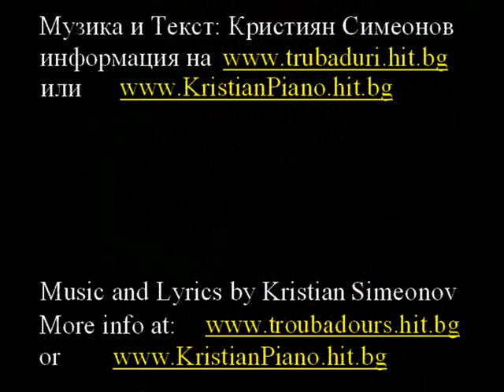Raging Wave(subtitles) - Бушуваща вълна - Raging Wave - Bu6uwa6ta wylna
What happened to me on the Beach - Story about a sudden blow that happened to come with infatuated woman's glance from a sexy girl on the beach. Кристиан Симеонов - песен: морска серенада
All of a sudden a tide came to me
embraced me and I crashed.
I looked around to find a reason
but everything was as before.

I tried to hide in words and
ran to myself very confused.
Passing by many others I realized:
This blow was on me alone!

My heart is going to explode,
my breath - taken by a storm
I felt - I survived by a miracle only
in a bang thunder of a raging wave!

my breath - burnt by a wild fire!
I saw there's nothing left to me:
This is an infatuated woman's glance!!!

The brilliance of the Nature Force
melted our hearts in a blazing flame
We burnt with desire clung tight
to each other even to pain.
But then I felt so lonely.

Searching for my strong feeling
I barely found a trace!
My mind was hidden in a sea shell
blown by a Raging Wave...No!
By an infatuated woman's glance!